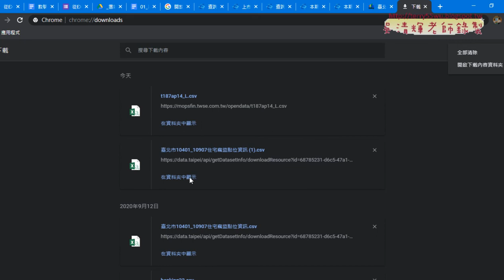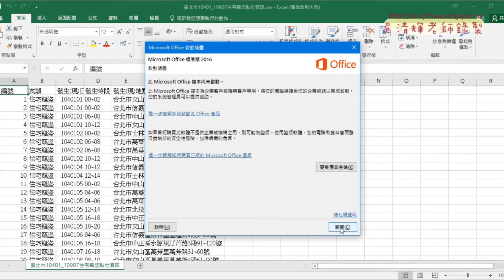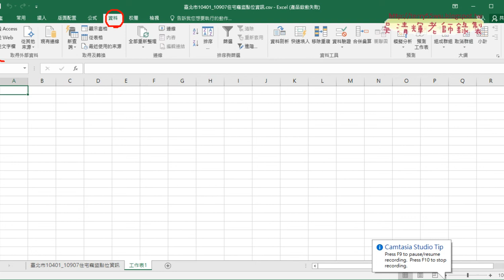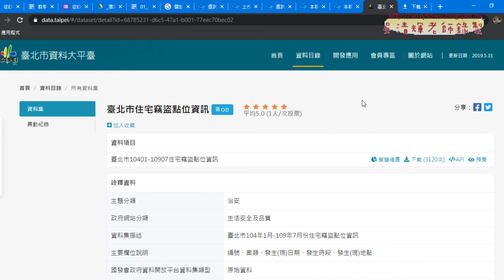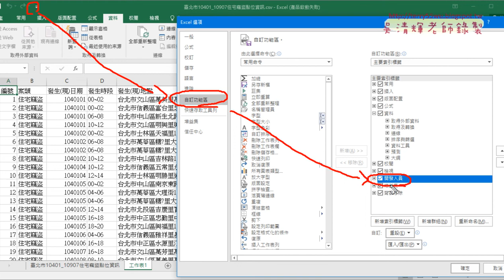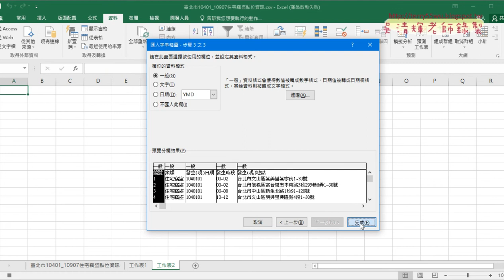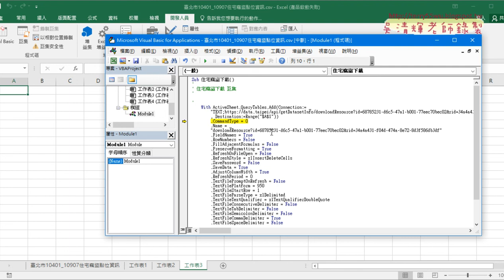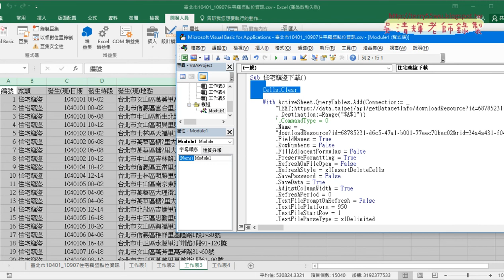02 下載資料與錄製巨集與修改VBA